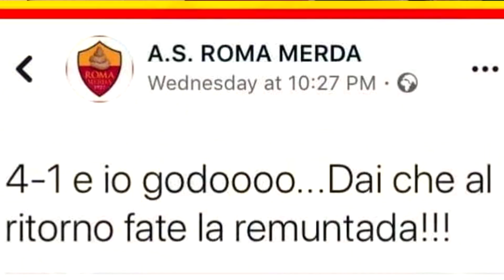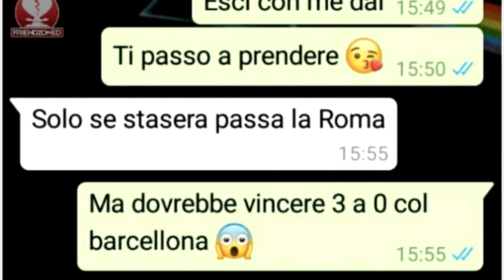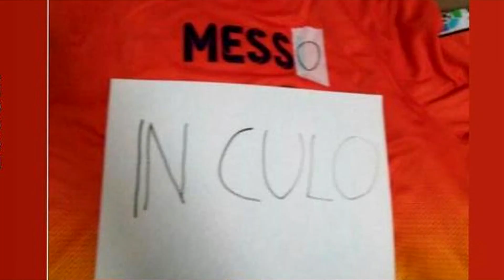ROMA BARCELLONA 3-0 IN SEMIFINALE ! - Reazione dei Tifosi del Web (ho pianto)